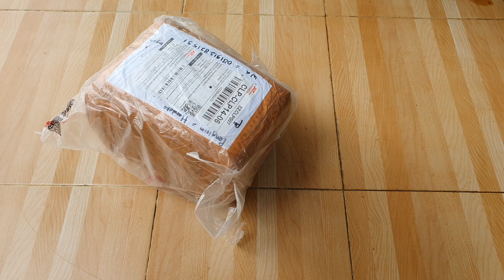CEK BAHAN BLOK OB SPESIAL NINJA 2T BOS HANDOKO KALSEL